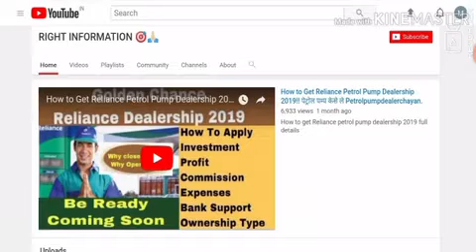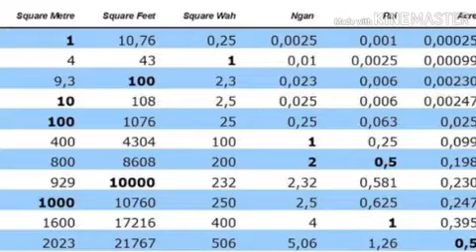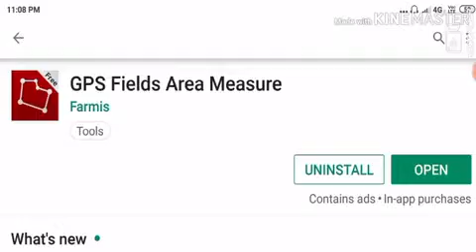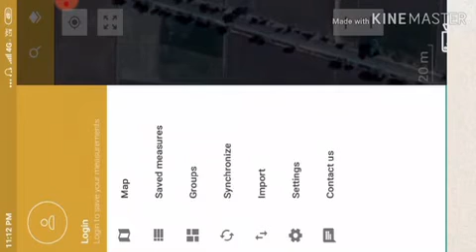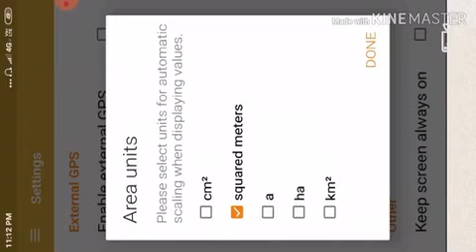Petrol Pump Land Measure From Home!! जमीन केसे मापे!!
How To Measure Land From Home!! जमीन केसे मापे!!
Very easy way of land measurements